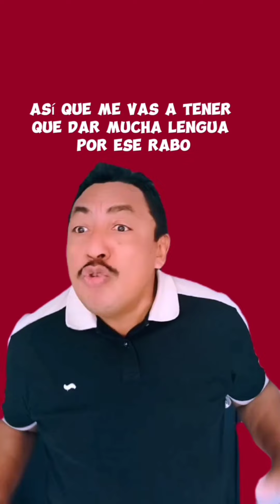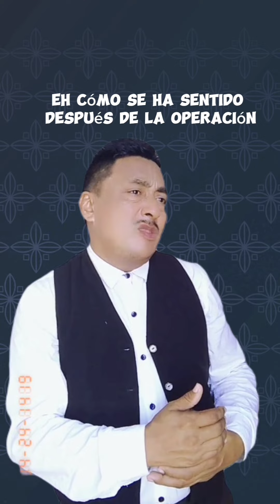CHISTES DE SITUACIONES REALES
CHISTES DE SITUACIONES REALES QUE TE HARA PASAR UN RATO AMENO...COMPARTE DEJANDO TU REACCIÓN 🤣🤣.. BENDICIONES 🙏